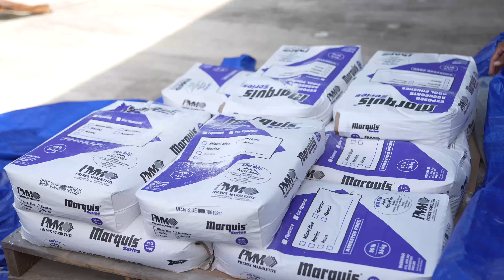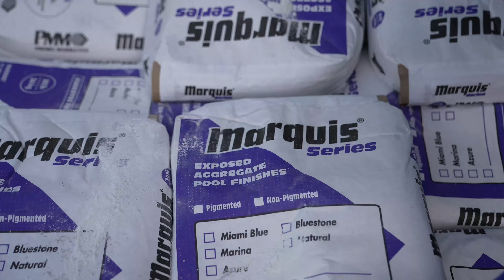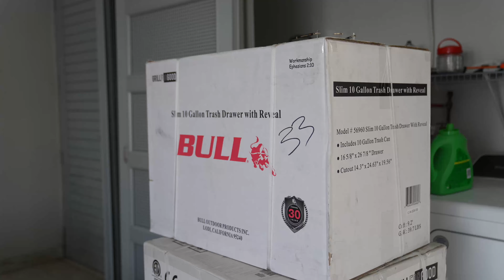Marmolización sin mármol.